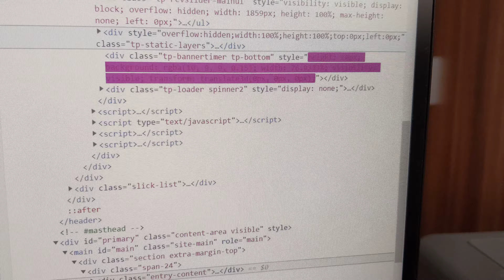Sparkasse YOMO - mit DOM DDOS und Flexfail die Zoomer begeistern